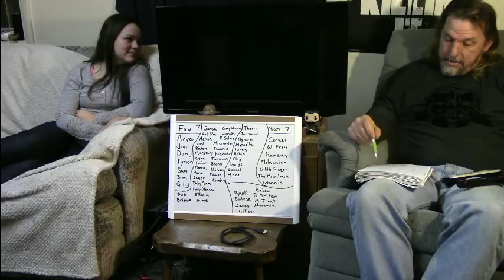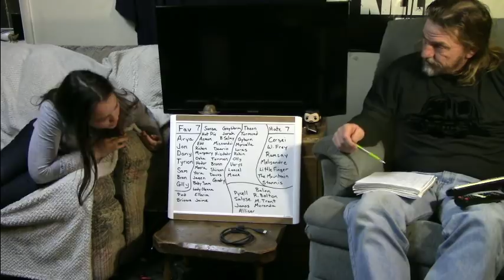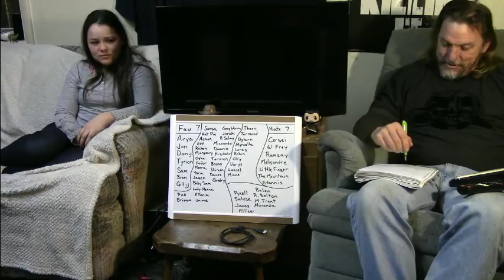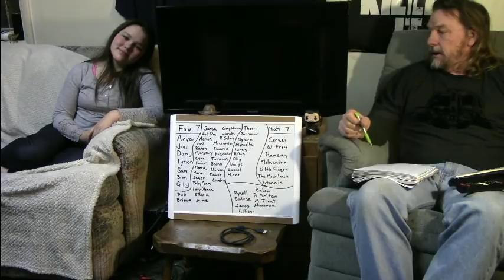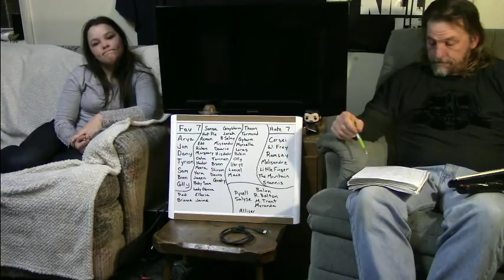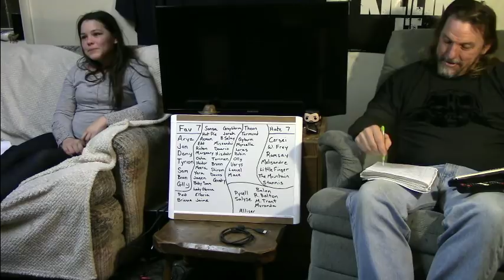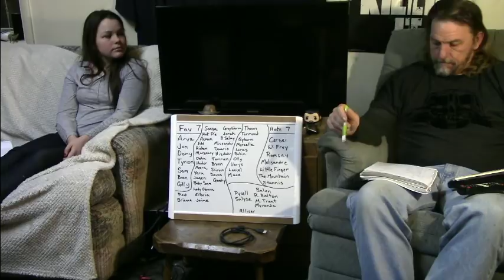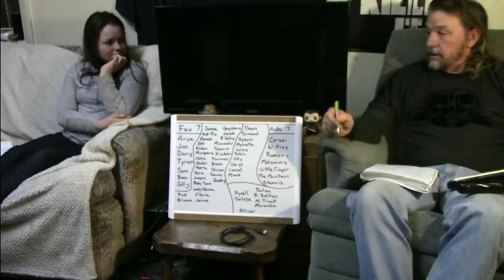Game of Thrones Season 5 Episode 3 Discussion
Another fun episode!!